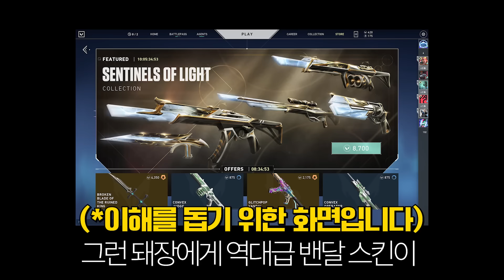처음 스킨 사봤는데 바로 핵의심 받음 ㄷㄷ 와.. 이래서 스킨 사는구나 [발로란트]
▶(구)인트로 BGM : You Like It - Youtube Library
▶아웃트로 BGM : Get Outside -  Youtube Library